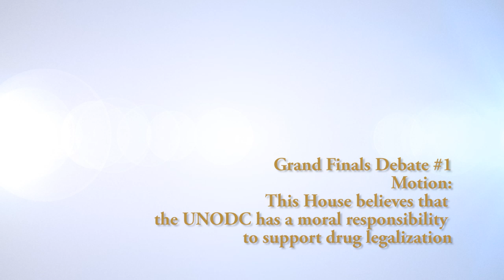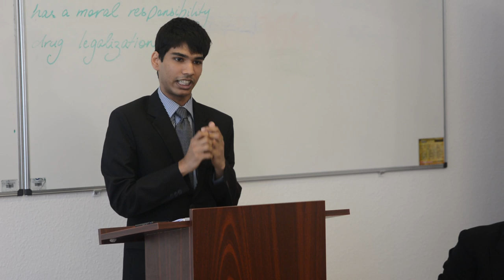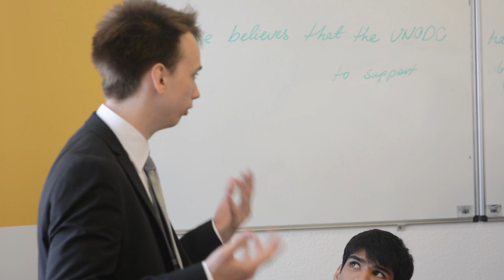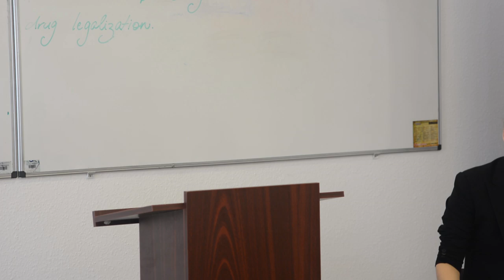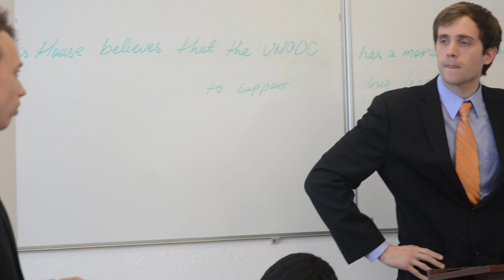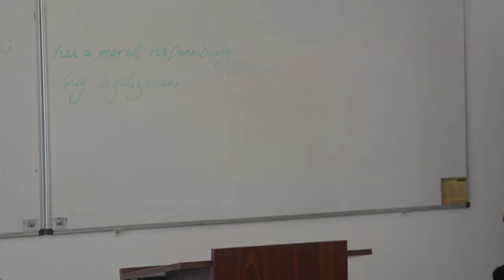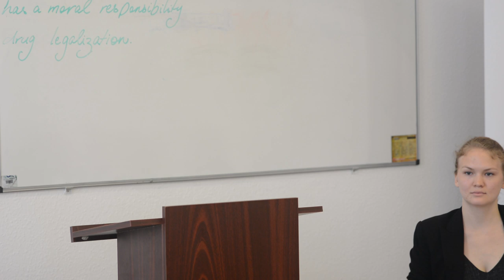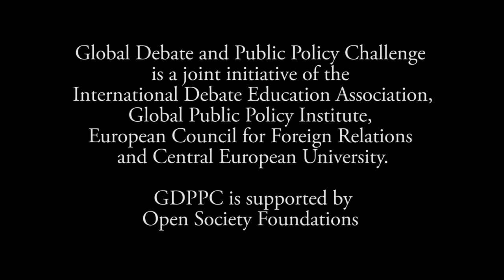GDPPC Grand Finals Debate #1: THBT the UNODC has a moral responsibility to support drug legalization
Motion: This House believes that the UNODC has a moral responsibility to support drug legalization.